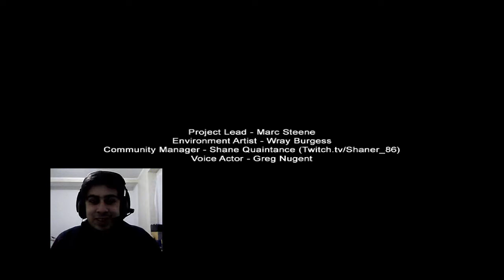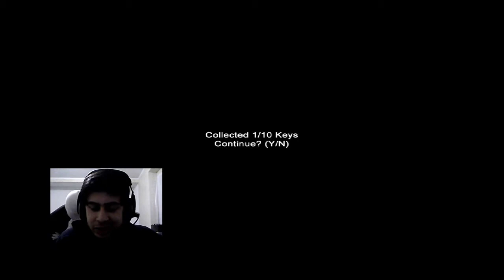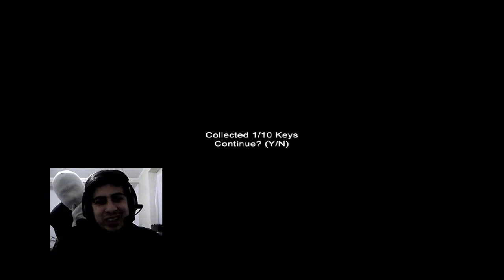Slender, claustrophobia (¿hay más de uno?)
Slender dio la pelea en éste que será por ahora, el último gameplay que suba de este juego de terror.